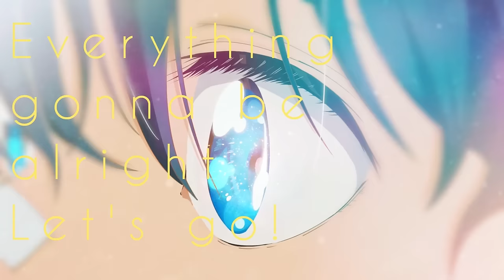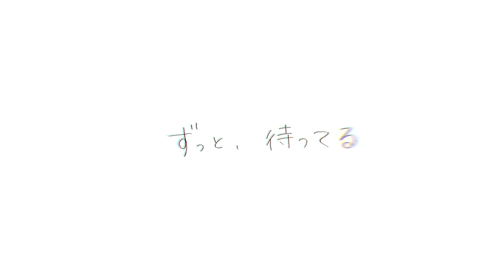遊助『この船のテーマ』オリジナルアニメーションMV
遊助『Are 遊 Ready?』3月30日(水)リリース！

『この船のテーマ』絶賛先行配信中！

CV：遊助, 茅野愛衣, 菱川花菜
Animation Director：DAiCHi
MA：Makoto Maruyama, Kousuke Ito
Production Assistant：Ryotaro Matsuura
Producer：Masataka Kanamitsu
Production：BIBLICK

『この船のテーマ』
Lyrics: 遊助
Arrangement: Taishi Noguchi

岸辺に待つボラードが
船はまだかと嘆いてる
潮風にロープのマフラー
ギシギシ踏ん張る勿忘草

LaLa 私のこの声がまだ聞こえてますか
オーライ オーライ 灯台 面舵いっぱい
Everything gonna be alright Let’s go！
さぁ行こうぜ こっから

船が走り抜けば波になる
海に浮かべれば揺れる
波を作るのか 待ってるか
そん時の風向きに合わせ
どうしてこの航路を僕は選んだんだろう
Oh yeah
どうしたらこの航路どんどん良くなるんだろう
この船のテーマ

空を見上げる海猫が
沖まで見える双眼鏡が
モヤモヤ蜃気楼で霞む

LaLa 大丈夫 根拠のない自信で全て始まる
どうだい兄弟 東西南北 羅針盤が無くても
Be alright Let’s go！

Oh yeah
この船のテーマ

高い高い波を乗り越えて
深い深い闇をやり過ごして
やばいやばい危険だって さぁ手を伸ばして
辿り着いたこのパラダイス

海に消えた夢の足跡も
いつかは君だけの波になる
思い描いた旅じゃなくても
そこからの景色 焼き付けろ

胸の高鳴りに合わせ
どうしたってこの航路 後戻り出来ねぇんだろう
Oh yeah
このままこの航路 真っすぐ行って一周だろ
地球は丸いんだ